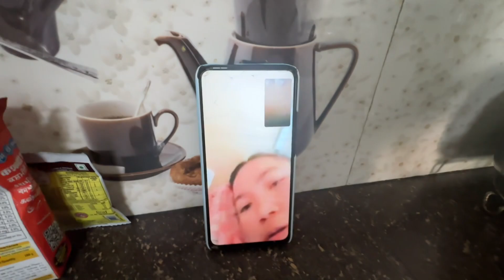Didi vena haru sanga Betana & viral fulbari ghumgham || chatpate & pani puri party with my stds